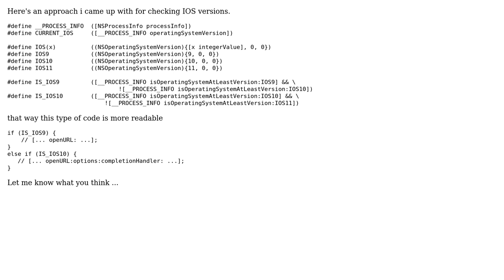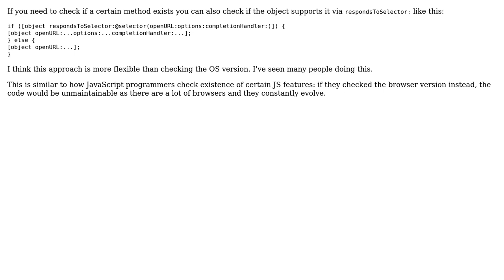Check for iOS version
With thanks & praise to God, and with thanks to the many people who have made this project possible! You are responsible for your own actions.